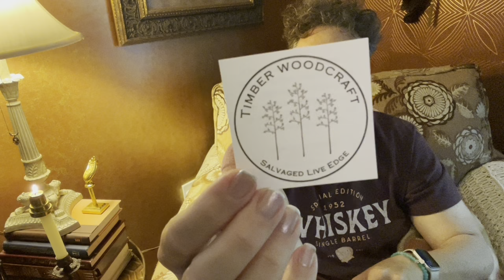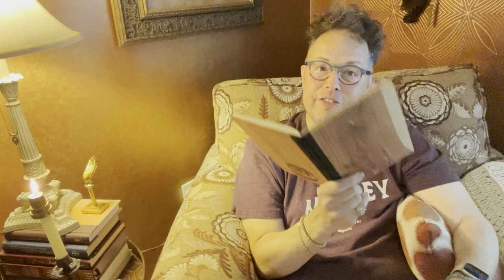A few quiet reminders for ME!